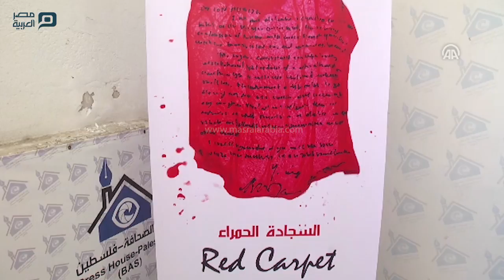مصر العربية | مهرجان "السجادة الحمراء" ينطلق الجمعة في غزة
ينطلق مهرجان "كرامة لحقوق الإنسان (السجادة الحمراء)" السينمائي، في قطاع غزة، غدًا الجمعة، على مدار خمسة أيام.